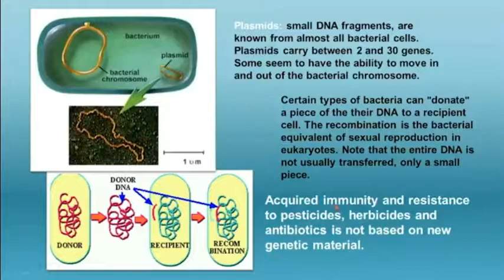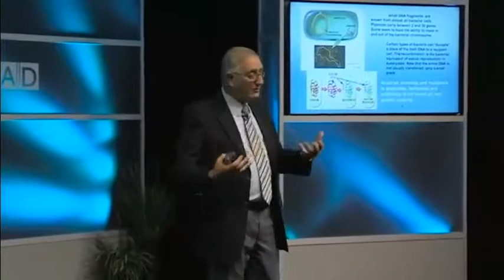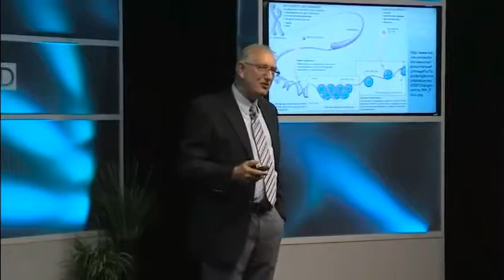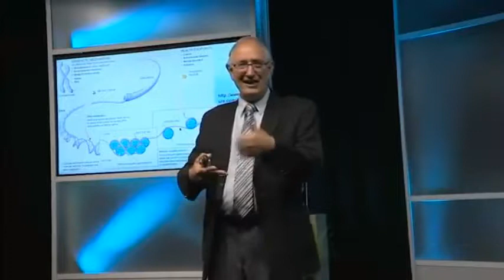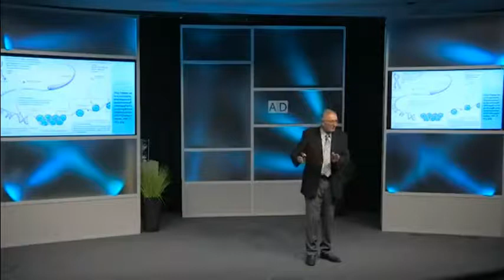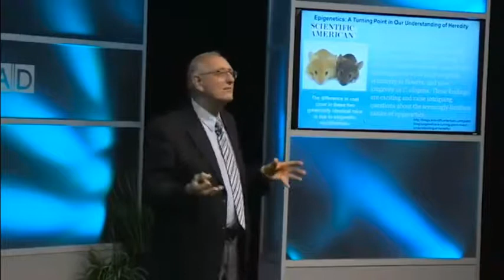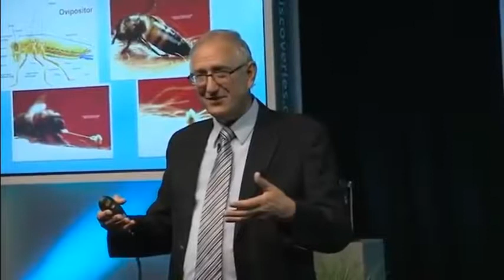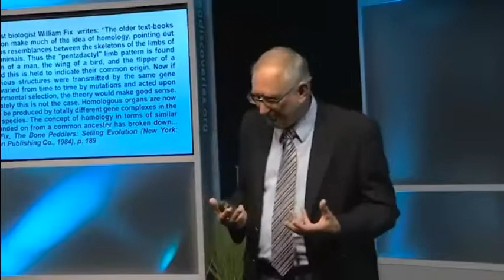[ EPIGENETICS ] Evolution Myths, BUSTED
UNIVERSITY EVOLUTION PROFESSOR SPEAKS OUT
Evolution's "frog into a price" fairy tale takes millions of years...  i.e. DEATH is their FACILITATOR / DELIVERER. ..    whereas GOD SAYS "CHOOSE LIFE"